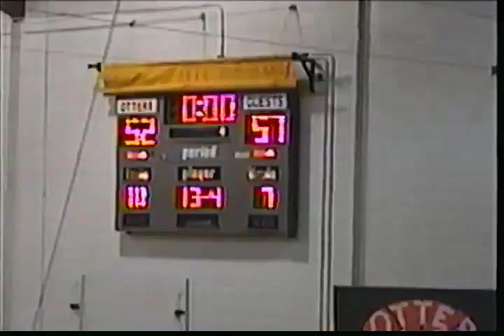Dragons Vs. Fergus Falls 12/7/2001